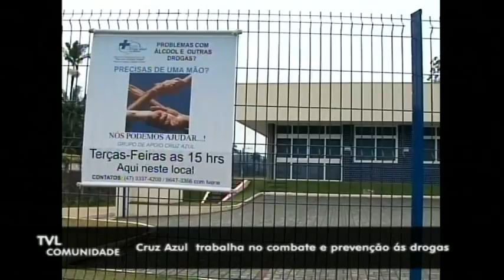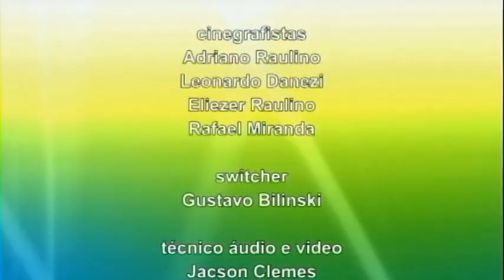TVL Comunidade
Paulo Cézar Lopes, Presidente da Associação Blumenauense de Turismo, Eventos e Cultura.
Egon Schüter, Coordenador Cruz Azul.